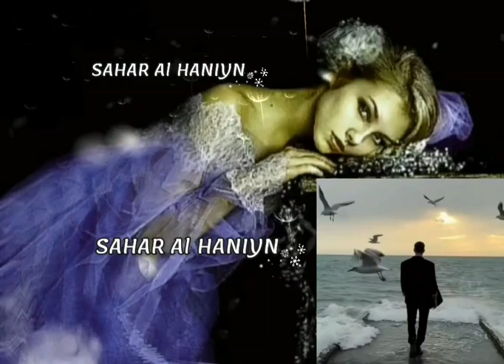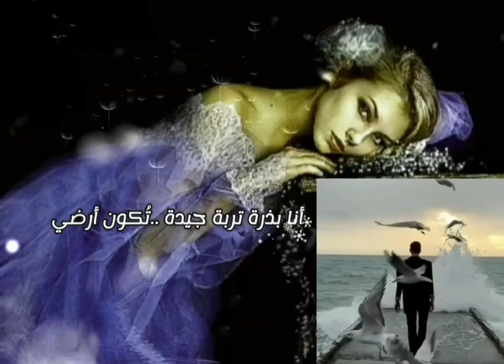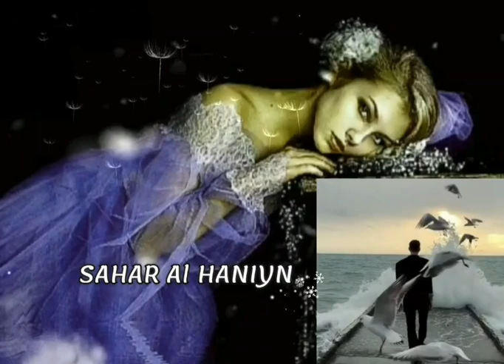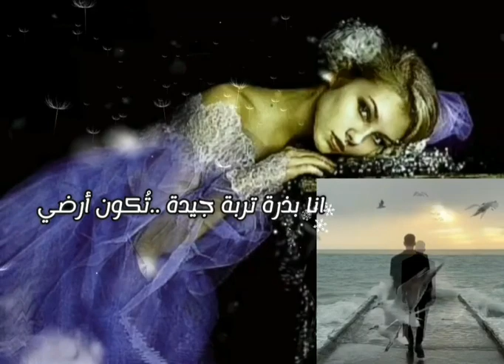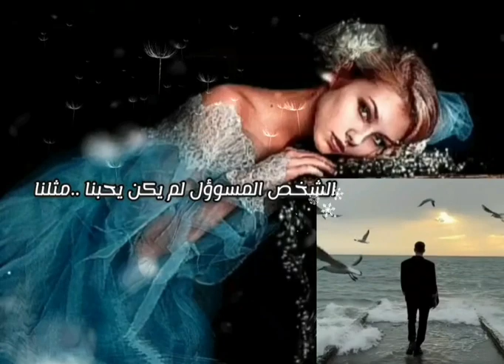رائعة داريوش ..آي عشق ..مع تحياتي سحر الحنين